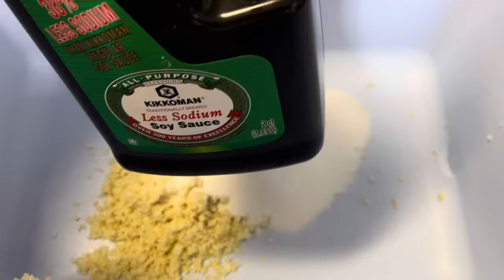COOKOUT WITH JENNYS FAMILY +SNIPPETS OF RONA AND ROMEO IN UTAH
Talofa families and friends and welcome back to another video,we hope you guys are well,in this video we had the chance to have fun and spend time with Jennys family over a delicious BBQ at the park, and also many of you guys asking how Rona’s doing in Utah, so I added some pictures of her and her husband Romeo in the video, we hope you like this video, if you do, please give us a big thumbs up, please subscribe if you haven’t already, share the video with your families and friends, and we will see you guys in the next video, thank you so much for watching, sending love from us to you all God bless and stay safe🙏❤️❤️❤️